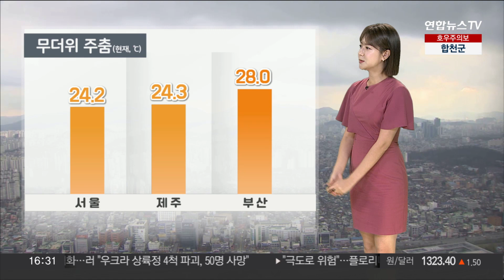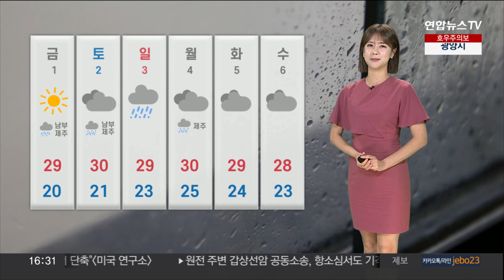[날씨] 남부·제주 '집중호우'…모레까지 200㎜ 넘는 물벼락 / 연합뉴스TV (YonhapnewsTV)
[날씨] 남부·제주 '집중호우'…모레까지 200㎜ 넘는 물벼락

연일 하늘 표정이 좋지 못합니다.

우중충한 하늘에 비가 이어지고 있는데요.

현재, 레이더 현황을 보시면 전국 많은 지역에 비구름이 자리잡고 있습니다.

오늘 남부와 제주를 중심으로 집중호우가 예상이 되는데요.

시간당 30에서 60mm 안팎의 폭우가 쏟아지는가 하면, 돌풍과 벼락도 동반이 되겠습니다.

남부와 제주 산간으로는 호우특보가 발효 중인데요.

내일 새벽이면 대부분 지역에 비는 그치겠습니다.

다만, 영남과 제주는 내일도 비가 계속 되겠고요.

모레도 남부와 제주는 비구름의 영향을 받겠습니다.

모레까지 영남과 제주는 200mm가 넘는 물벼락이 떨어지겠습니다.

일부 호남 지역에도 150mm가 넘는 큰 비가 쏟아질텐데요.

비예보가 길게 들어 있는만큼 대비 잘해주시길 바랍니다.

이처럼, 비가 내리면서 더위는 오늘도 심하진 않습니다.

현재 기온 서울은 24.2도에 머물러 있고요.

제주 역시 25도를 밑돌고 있습니다.

주 후반까지 비소식이 잦습니다.

다가오는 금요일과 주말에도 남부와 제주에 비가 내리겠고요.

일요일에는 전국으로 비구름이 확대가 되겠습니다.

주말과 휴일 계획에 기상정보 잘 확인하셔야겠습니다.